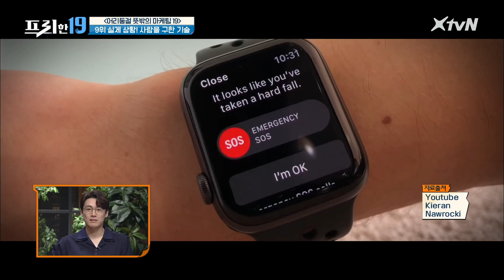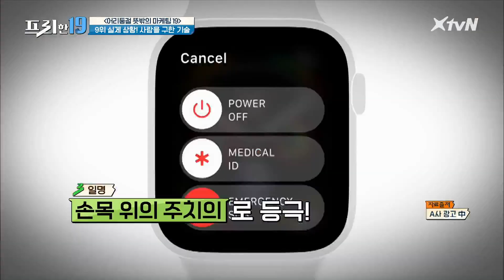※실제상황※ 사람을 구한 기술!! [어리둥절 뜻밖의 마케팅 19] 프리한19 | free19 EP.229 | XtvN 201012 방송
매주 (월) 밤 9시 50분 XtvN 방송 · 밤 12시 20분 tvN 방송